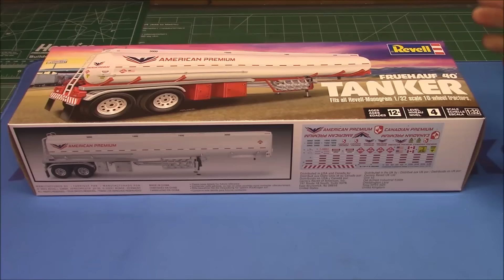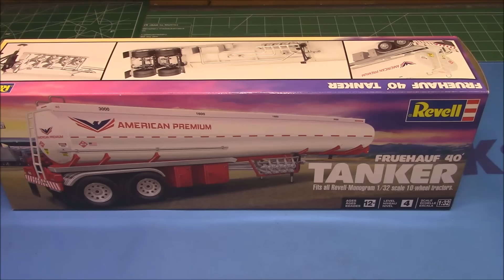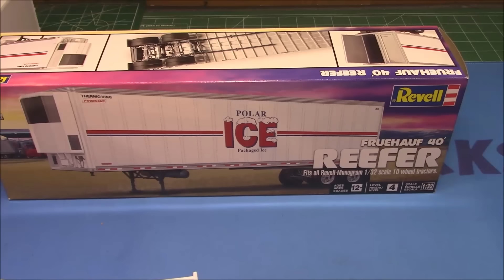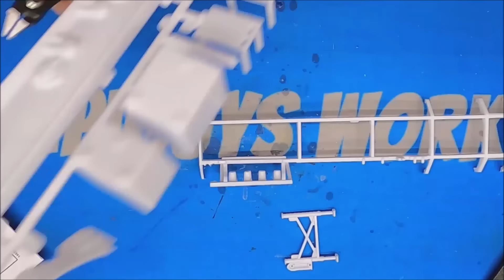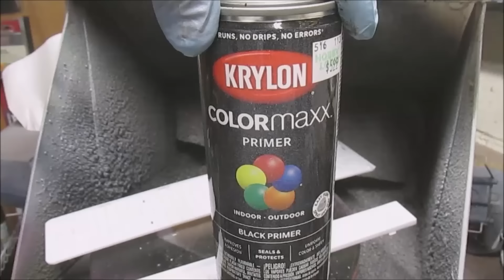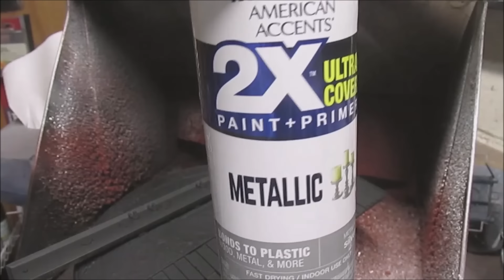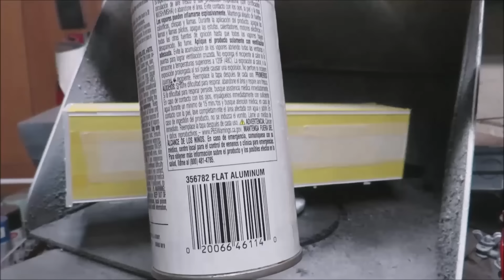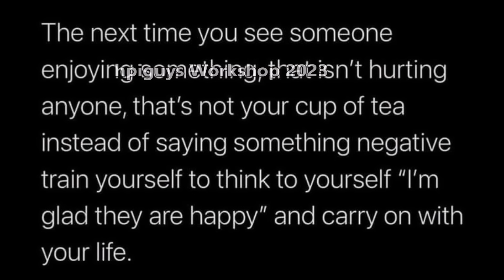Fruehauf Fuel Tanker and Ice Reefer Semi Trailer Scale Model Kit Build How To Assemble Decal Paint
Revell Fruehauf 40' Semi Reefer Trailer 1/32 rmx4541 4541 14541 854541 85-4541

This 40-foot “Reefer” trailer features a refrigeration unit that keeps the interior cool for the transport of food and other perishables. This style of trailer uses aluminum extensively in its construction, which offers improved corrosion resistance compared to steel. The choice of material also reduces weight, allowing for improvements in payload capacity and fuel efficiency.

Features
Detailed Thermo King refrigeration unit
Rear doors that open with detailed undercarriage
Can be assembled with support posts raised or lowered
Adjustable Select-A-Point rear sliding tandem wheels
Fits all Revell/Monogram 1/32 scale 10-wheel tractors.
Molded in white and black

 Revell Fruehauf 40' Semi Tanker Trailer 1/32 rmx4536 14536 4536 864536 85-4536

Forty-foot tankers are widely used for transportation and distribution of various liquid products in North America. High grade 5424 aluminum alloy is used in the construction of the storage tank that has a capacity of 9200 gallons. The large tank is internally-segmented into separate compartments and this feature enables the trailer to be used to transport various gasoline grades or other types of liquid products at the same time. Filling and unloading the tanks is achieved through a centralized manifold system located along the underside of the trailer. This tanker fits all Revell/Monogram 1/32 scale 10-wheel tractors - sold separately.

Features
Fruehauf 9200-gallon, 4-compartment tanker
Detailed suspension, overhead loading ports, & valve distribution systemchassis assembly with dual drive axles
Requires paint and glue.

Fruehauf Trailer Corporation, previously Fruehauf Trailer Company (1918–1963) and Fruehauf Corporation (1963–1989),[1] was an American company engaged in the manufacture and sale of truck trailers, and other machinery and equipment, with headquarters located in Detroit, Michigan. It was founded in 1918 in Detroit, after August Fruehauf created the semi-trailer and launched a new industry. The Fruehauf trailer company introduced revolutionary inventions to trucking and transportation with hydraulic dump trailers, bulk tanker trailers, and automatic fifth-wheel couplings among their more than one thousand patents, including the shipping container in 1956. Expanding across the country, Fruehauf had 16 plants and more than 80 distributorships for parts and service. Globally, the company expanded into Europe, South America, and Asia.

Following a proxy battle in the late 1980s the company filed for bankruptcy protection in 1997. International divisions became independent, U.S. subsidiaries such as Kelsey Hayes, Pro-Par, Budd Wheels, and Hobbs were sold; Wabash National acquired the crippled company in 1997.